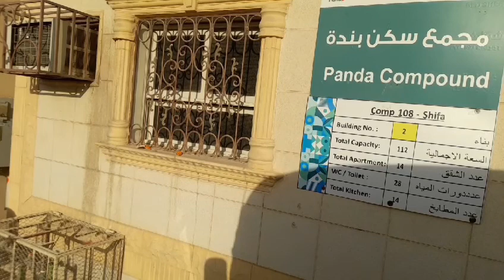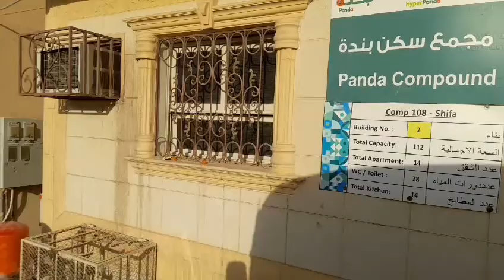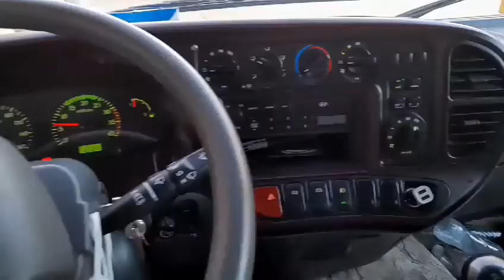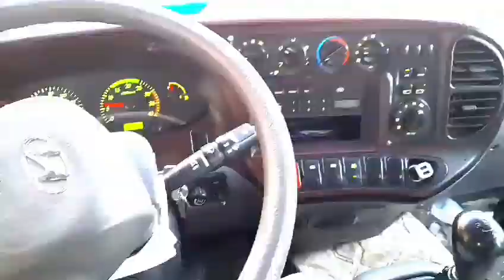Magsundo Uli tayo ng Tao sa AL SHIFA COMPOUND RIYADH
AL SHIFA COMPOUND